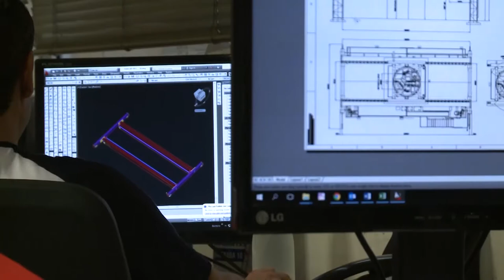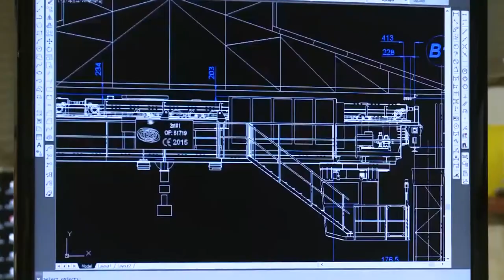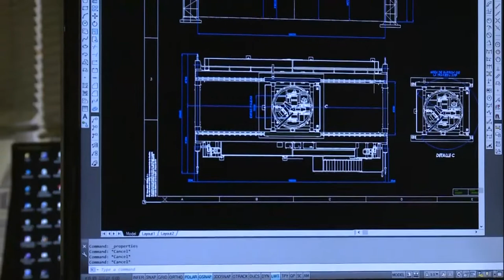Noticias UNAJ - Semanal N°49 - Del 3 al 9 de septiembre de 2016